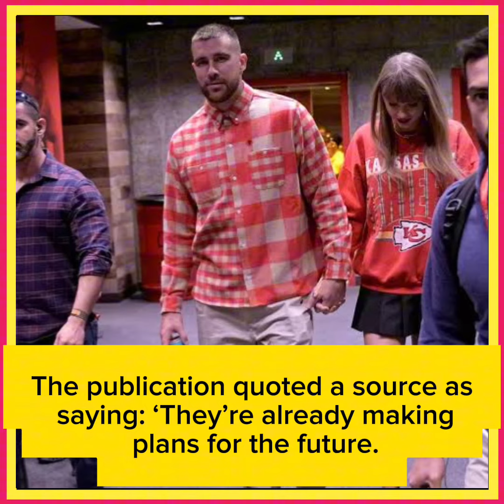Travis Kelce wants KIDS with Taylor Swift In The Next Year or So